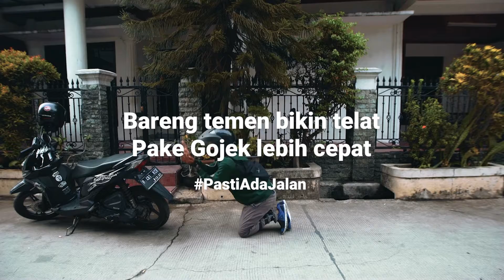TELAT! - Gojek CerdikiAwards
TELAT! Lagi mepet jangan berharap sama temen yang kampret, cerdikiawan pake Gojek aja
Video buat lomba cerdikiawards dari @gojekindonesia

Story : @thorofi
Shitty Friend : @aditya.zril
Yang telat ujian : @rdwannnnn
Kang gojek : @thorofi